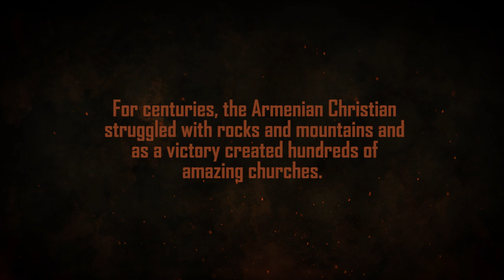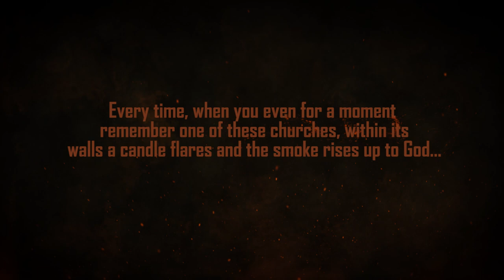Armenian Treasures by Locator: App Trailer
Do You miss Armenia? Download our interactive journey app and feel yourself as in your hometown.

Application for Google Play: coming soon.